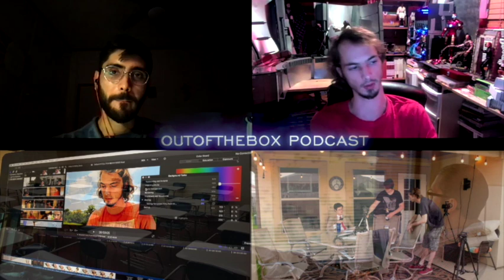OutoftheBox Podcast #26 | Balancing Artistic Passion with Reality (Preview)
What to do when your artistic passion dies down. Steal and Jose discuss their experiences with finding and losing their artistic inspirations for various projects and ways to push through the fading of inspiration, taking on too much at once, and balancing your art with working to earn an income. Can you have a practical job and still do art?